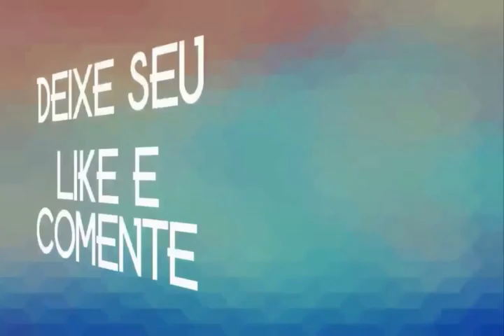BANDA VAQUEIRO ESTILIZADO 2020